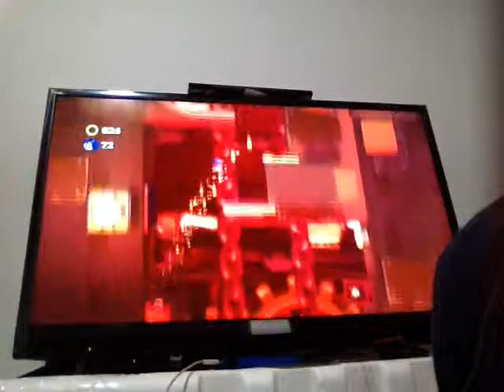C*** ZAVOOOK!!!!! Y Sonic Lost World Domingo Gaming parte 3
Zavok me trolea y las plataformas también.

Juegos para el próximo domingo:

1- Rayman Legends.
2- Sonic 4 episodio 2.
3- Pokemon Quest.
4- Mario Sports Mix.
5- Geometry Dash (Original o Subzero)

Juegos para el próximo Gameplay con mi novia y yo:

1- Mario Kart 8
2- Pokemon Battle Revolution.
3- Sonic and the Secret Rings.
4- Rayman Raving Rabbids 2.
5- Speed Racer.

Elige uno para yo subirlo pronto.